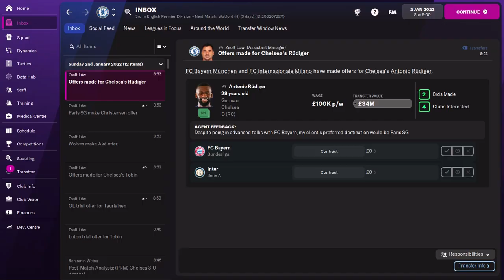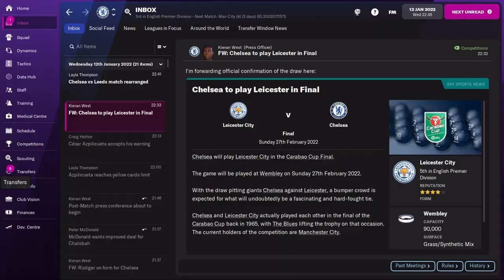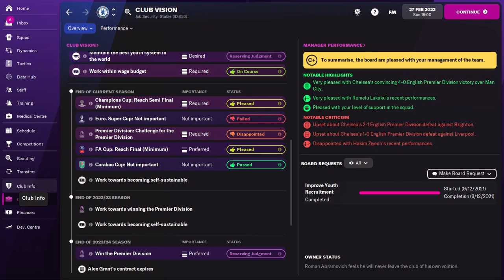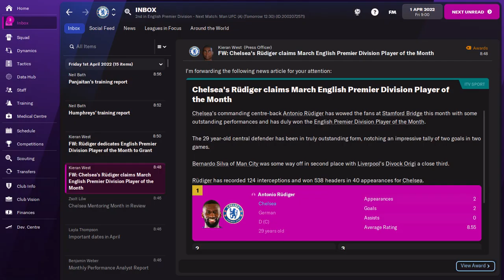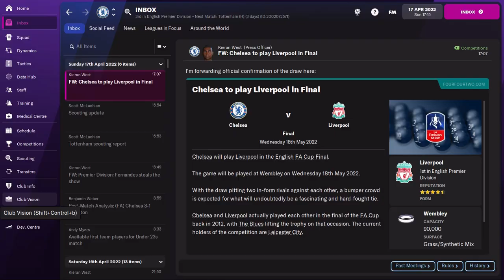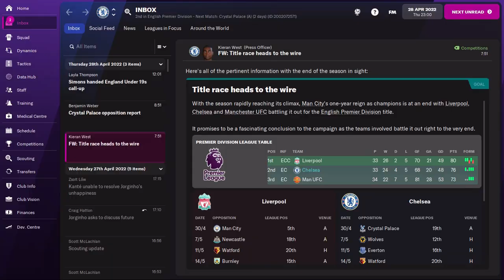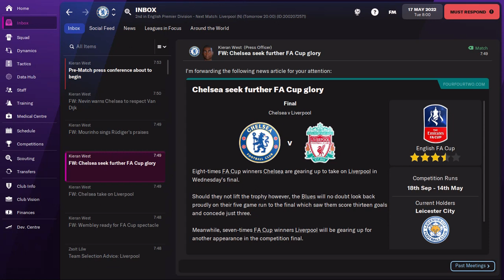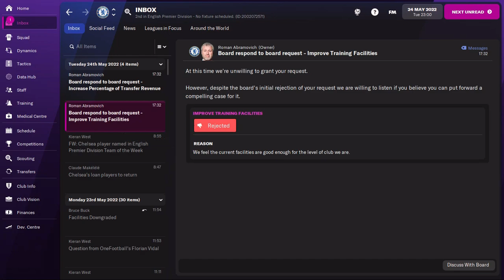FM22 CHELSEA - ACADEMY CHALLENGE | #2 Quintuple Already? | Football Manager 2022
Welcome to the Chelsea Academy Challenge here on FM22 where the aim is to dominate football without spending (much) money on transfers. Basically we can only spend money on players who are or will become club-trained academy graduates, so:
1. Youth intake players
2. Ex-Academy graduates
3. Players aged 18 or below who can become club trained after 3 years
4. Free transfers - they won't be club trained, but they will save us money

These videos will (hopefully) be weekly with each episode covering half a season. The style of the series is that of the International Journeyman series I did last year

"URL Melt" by Unicorn Heads from YouTube Studio